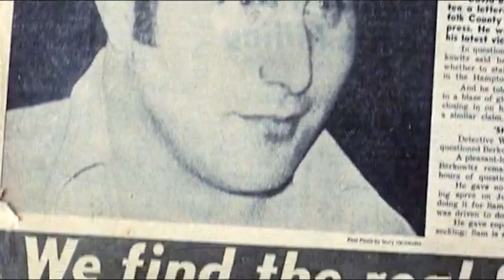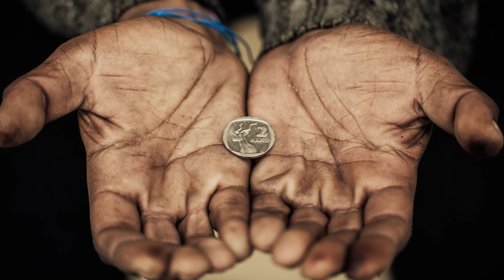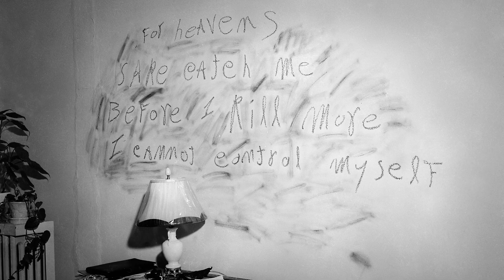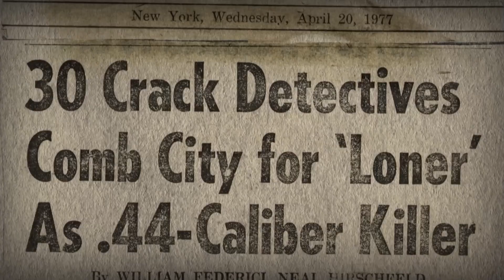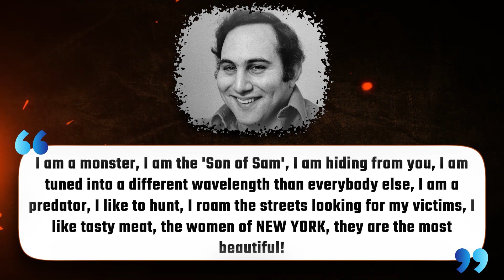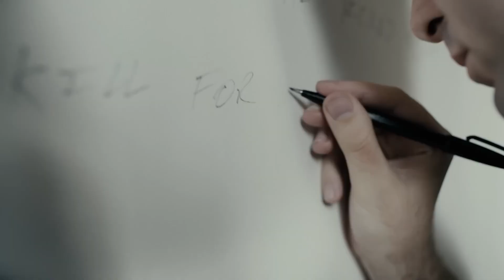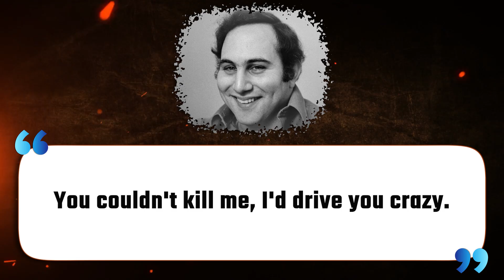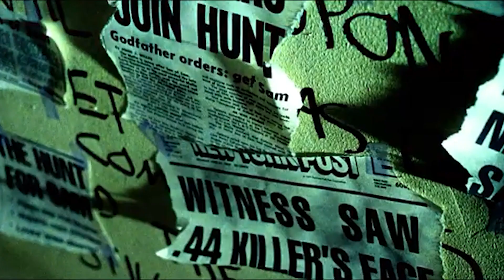The lover-killer who Terrorized New York City Has Been Arrested for Breaking Traffic Laws.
In the summer of 1976, a serial killer named David Berkowitz, who called himself "Son of Sam," terrorized the city of New York. He sent taunting letters to the police and media, claiming to be possessed by a demon dog. Berkowitz was eventually caught and convicted of six murders, and he is currently serving a life sentence in prison

🟢Don't waste time watching useless videos, you better watch this:
► 2 MINUTE AGO: 5 MINUTE AGO: Jeff Bezos PANICS as Oprah Winfrey PLAYS IMPORTANT role in MAUI Fires

► 3 MINUTE AGO: Malaysian Flight MH370 Vanished Without A Trace | why hide the truth? (Aliens, Maybe?)